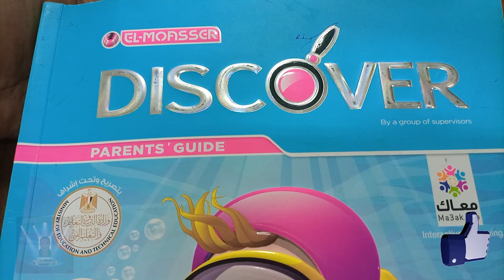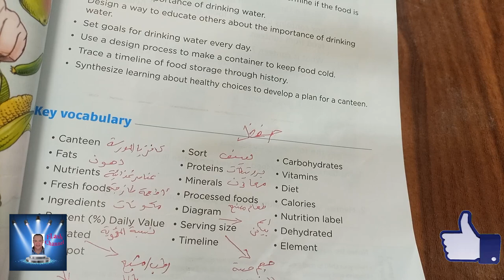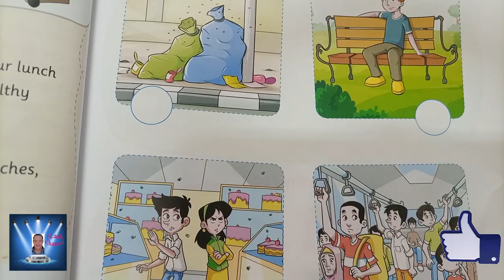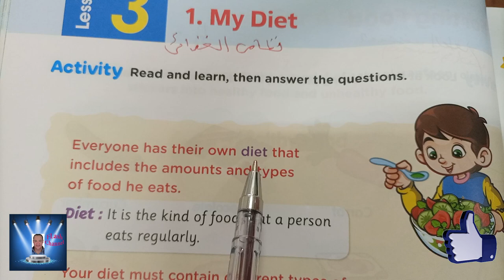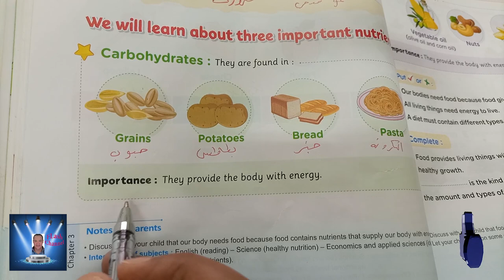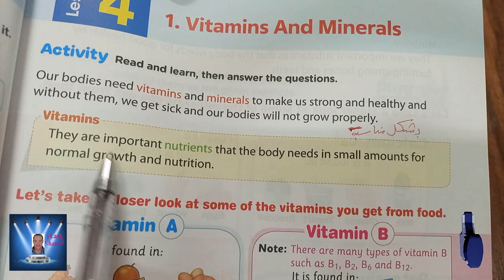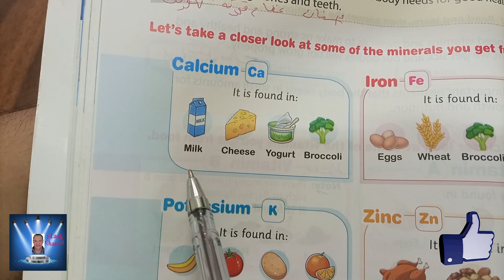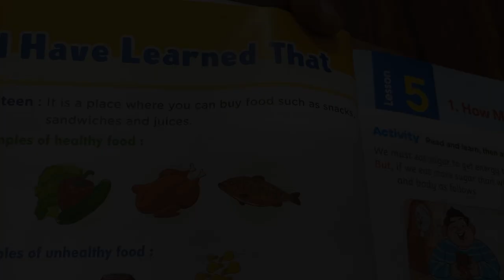الصف الثالث الابتدائى الترم الاول DISCOVER الدروس 1 , 2 , 3 , 4 - الفصل الثالث طبقا لأخر تعديل